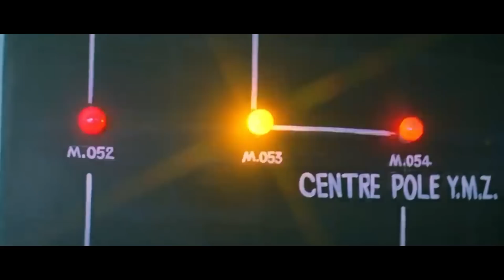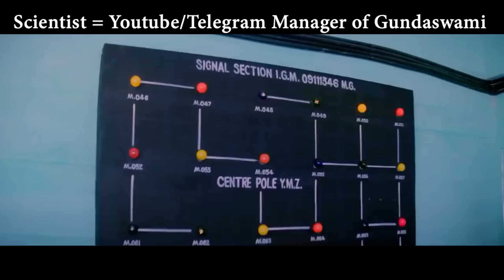UPSC Failure by 3 Mass-Hysteria Missiles of Coaching-Walla: बाबूशोने असफल क्यों?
🚀Missile#1: 24/7 Current Affairs ki PhD ignoring Theory books
🚀Missile#2: Day1 Se Mains Ans Writing w/o finishing Syllabus
🚀Missile#3: Clickbait Lecture/Mock Interview abt Porn/Sex/Dating gyan  which r not asked in Real UPSC written/interview